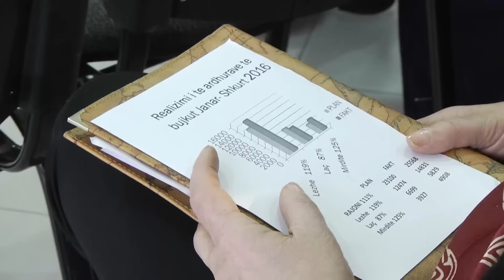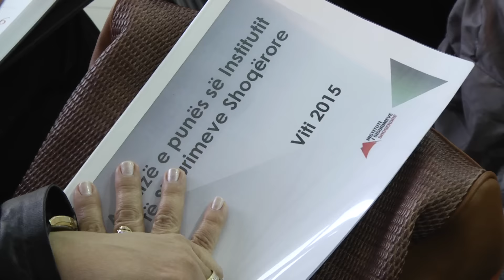Report TV - Pensionet e padrejta, Klosi: Çdo vit ka 3 mijë gjyqe e qindra ankesa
Ministri i Mirëqënies Sociale e Rinisë ka bërë të ditur se çdo vit zhvillohen 3 mijë gjyqe për pensione të lidhura në mënyrë të padrejtë dhe se në zyrat e Instituti të Sigurimeve Shoqërore depozitohen qindra ankesa nga qytetarët.

Teksa ka qenë i pranishëm në analizën e punës vjetore të Institutit të Sigurimeve Shoqërore, Blendi Klosi ka thënë se, 9% e pensioneve caktohen jashtë afateve ligjore çka bën që qytetarët të sorollaten zyrave.

“Kemi rreth 3000 gjyqe në vit e qindra ankesa për pensione të lidhura jashtë rregullave të përcaktuara nga ligji. Kjo duhet të na shqetësojë shumë e na tërheqë veshin për më shumë punë. 9% e pensioneve caktohen jashtë afateve ligjore çka bën që qytetarët të sorollaten zyrave e për këtë sjellin dhe ankesa” ka thënë Klosi.